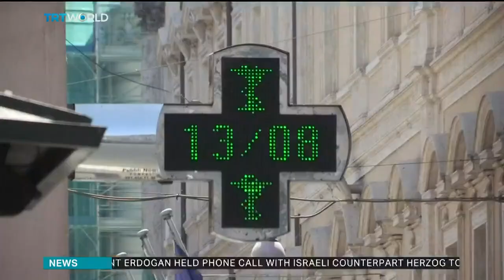Extreme weather, droughts, heatwaves experienced around the world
Heatwaves are predicted to sweep through northern China in the next two weeks, with more than 250 million people in the path of temperatures soaring up to 40 degrees Celsius. Scientists are expecting unusual heat in most of the northern hemisphere.